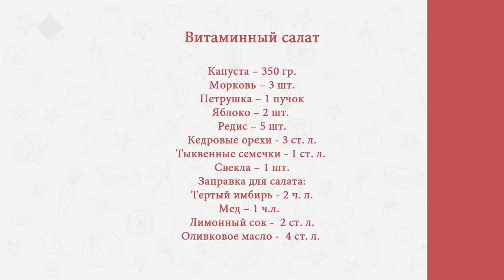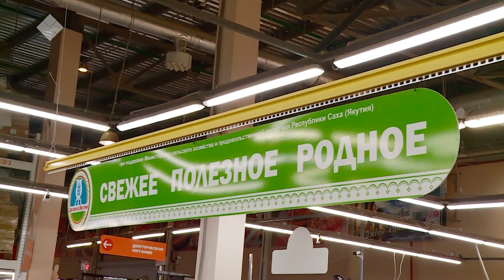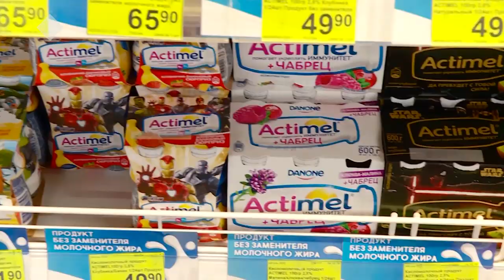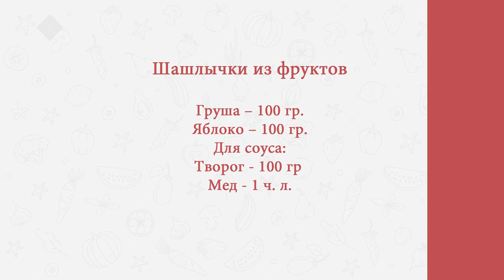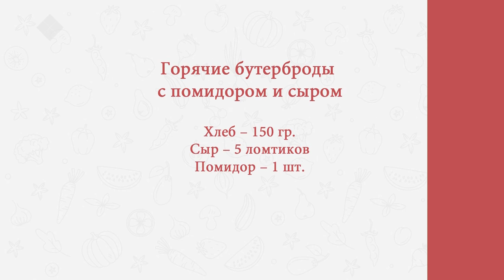«Готовим вкусно» с танцором Петром Борисовым (05.11.2019)